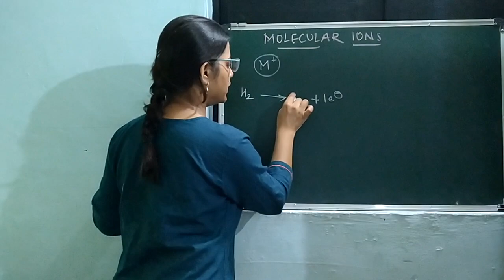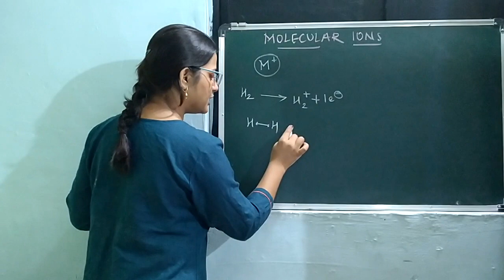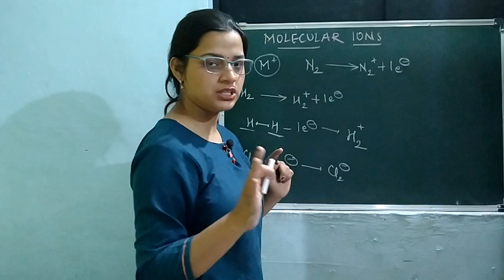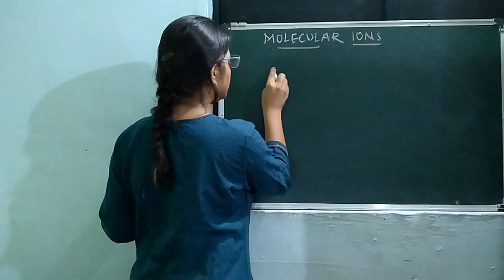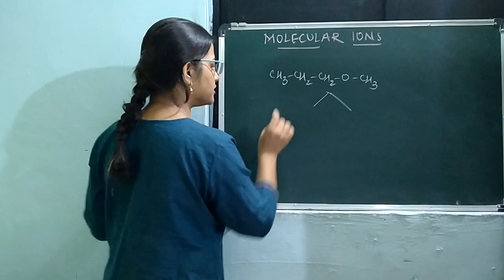Molecular ions | What is Molecular ions | Full Explanations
In this Video We Net Explanations Team has given full explanation on 'Molecular ions'. Students of Class 9, 10, 11 & 12 can solve their doubts on Molecular ions.